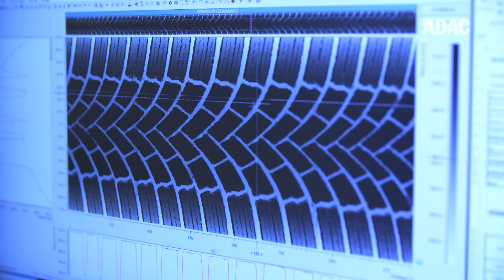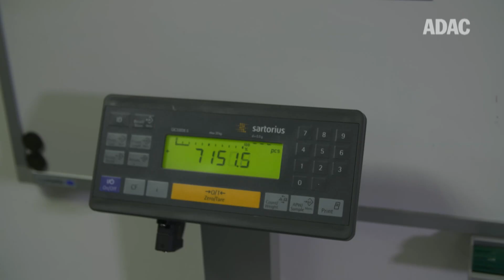Problem Mikroplastik: Welcher Hersteller hat den geringsten Reifenabrieb? | ADAC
Mikroplastik in der Umwelt und den Weltmeeren ist ein großes Problem. Laut aktuellen EU-Studien werden europaweit jährlich rund 500.000 Tonnen Reifenabrieb produziert. Der ADAC wollte wissen, wie viel Reifenabrieb bei gängigen Sommer-, Winter- und Ganzjahresreifen entsteht. Dafür hat der Club seine Reifentests aus den vergangenen Jahren verglichen und die Ergebnisse der Reifenverschleißmessungen ausgewertet: Im Durchschnitt liegt der Reifenabrieb eines Fahrzeugs bei knapp 120 Gramm pro 1000 Kilometer. Welche Reifenhersteller eher wenig und welche eher viel Reifenabrieb zulassen erfahrt Ihr in diesem Video.